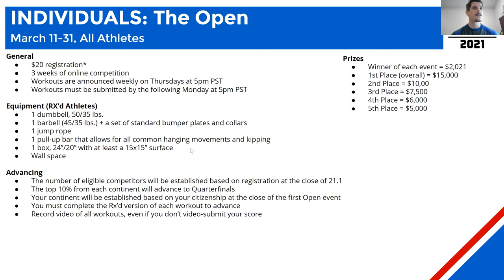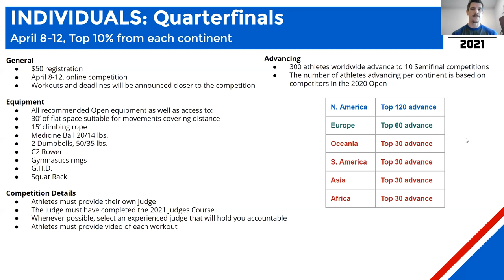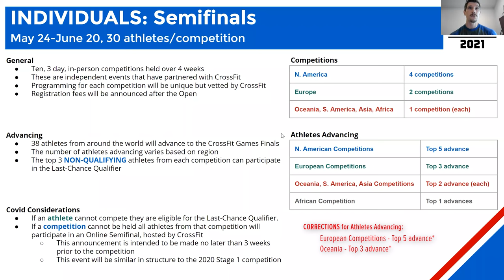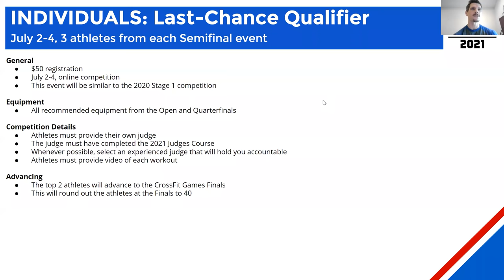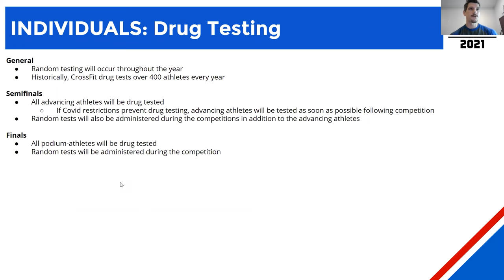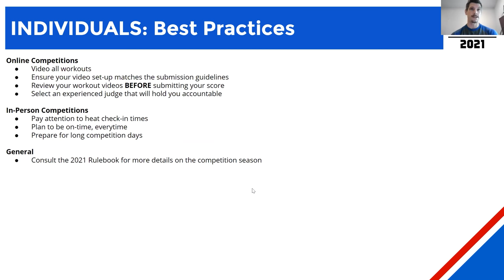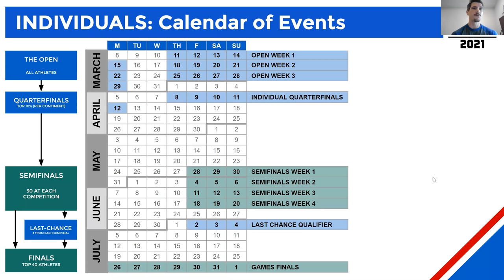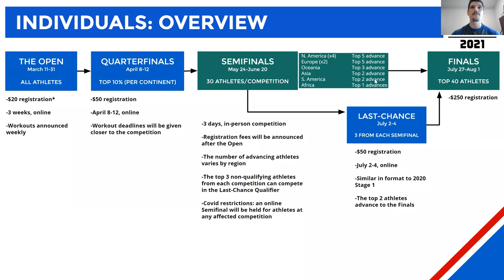Individual Season Overview - 2021 CrossFit Games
Recently, CrossFit Games Head Judge and Competition Director Adrian Bozman delivered competition season briefs to Individual athletes ahead of the CrossFit Games. He covered what the season will look like for athletes competing in 2021, detailing important dates, best practices, pertinent rules of competition, and more.